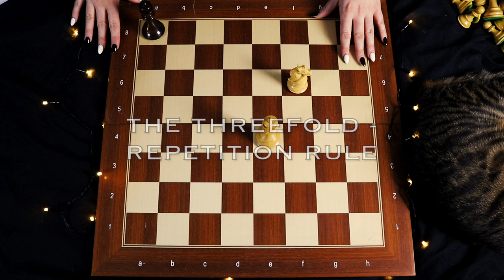Chess ASMR - Ways to End a Game of Chess ♟️ (Whispering)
Hello, everyone!

Welcome back to my ASMR chess school! ♟️

2nd video of this series, so if you haven't seen my first video I recommend you watch that one first if you are interested in learning! 🤗

I hope you are excited to keep learning! Today we will go through every way you can end a game of chess! ♟️

Enjoy, sending lots of love to you all! 🖤🤍

Chapters:
Chapter 1 - 3 ways a King can get out of Check:
16:05 - Move out of the way
17:40 - Block the Check with another Piece
18:39 - Capture the Piece threatening the King

Chapter 2 - Mates:
20:01 - Checkmate
23:36 - Fool's Mate

Chapter 3 - Ways a Game may End with a Draw:
28:18 - Stalemate
31:28 - Players may agree to a Draw
32:00 - There are not enough Pieces on the Board to force a Checkmate
33:00 - The Threefold-Repetition Rule
33:48 - The 50 move-rule
34:17 - Insufficient Mating Material Draw

Chapter 4 - Other ways to End a Chess Game
37:32 - Resigning
37:58 - Losing on time